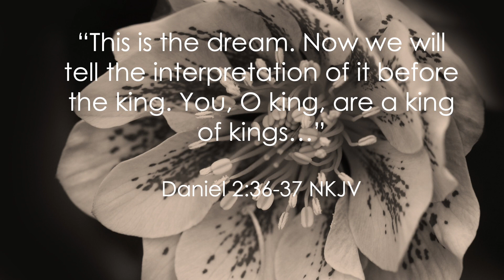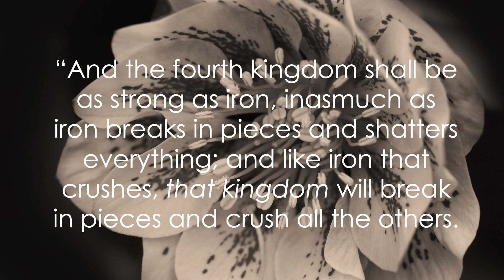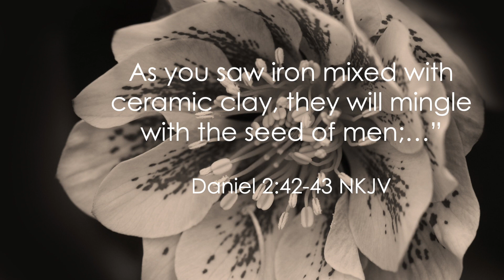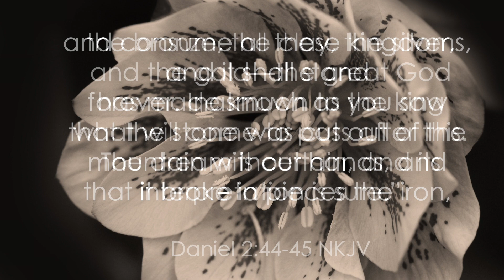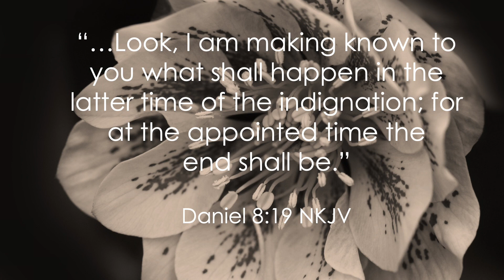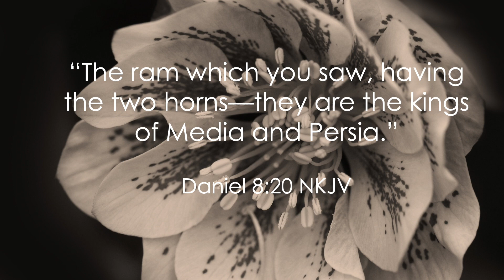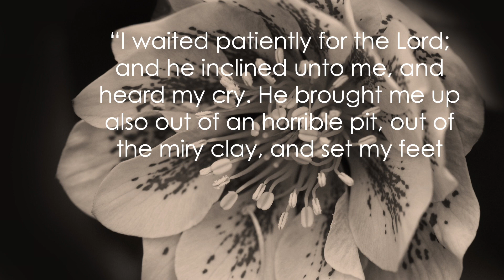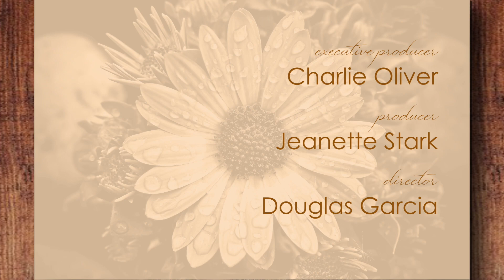Daniel, part 3 | Women in the Word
Program WITW-019 Daniel, part 3

The name Daniel means God is my judge. In this 11-part series we exam the life of Daniel. Beginning in chapter 1, verse 1, we go line by line through chapter 6, carefully examining the character and qualities of this young man who ‘purposed in his heart’ to always do the right thing.

Jeanette Stark hosts this multi-part Bible study mini-series with guests Alta Austin and Donna Griffith.